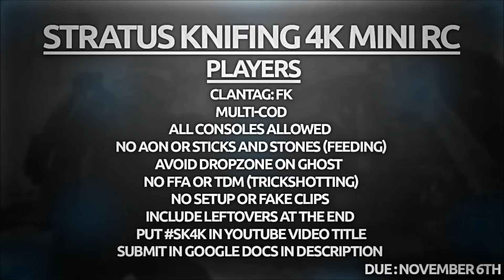Stratus Knifing 4K Recruitment Challenge (FK) [Closed]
Player Clantag: (FK)
Player RC Hashtag

Designer RC Hashtag

Editors RC Hashtag